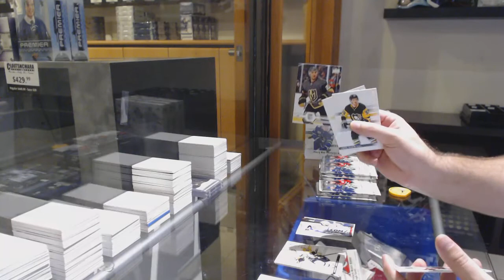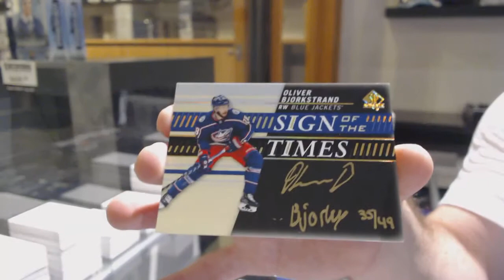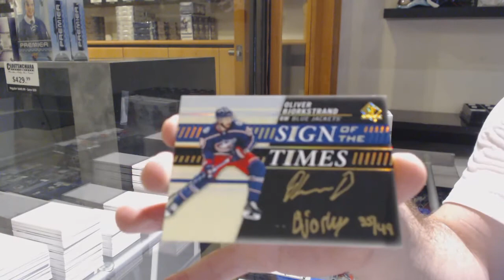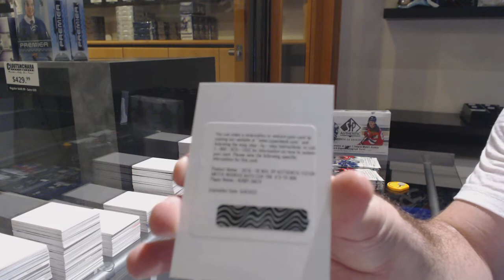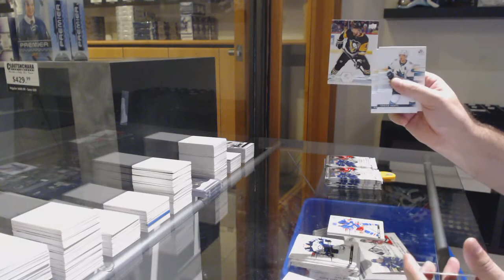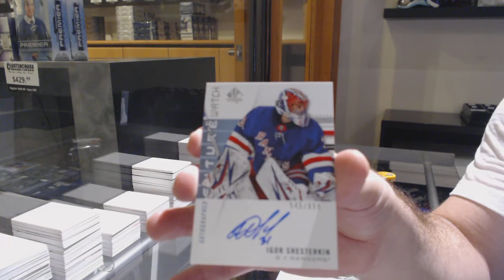19-20 Upper Deck SP Authentic Hockey 4 Box Break - C&C GB #12,193